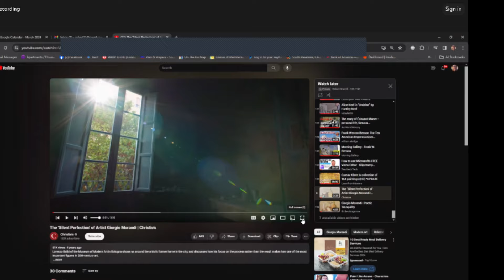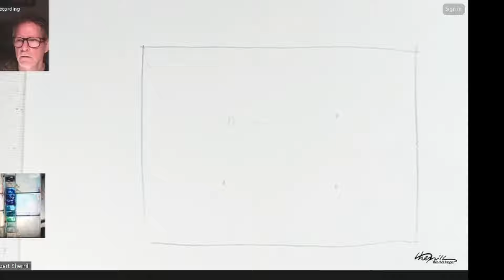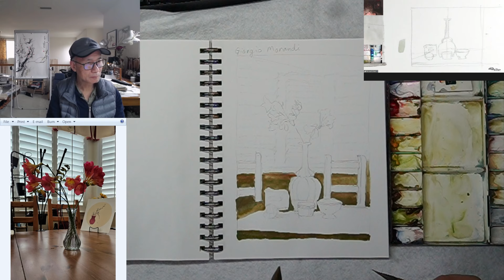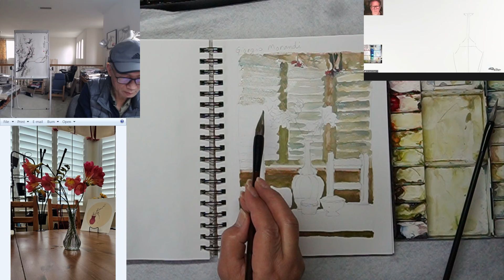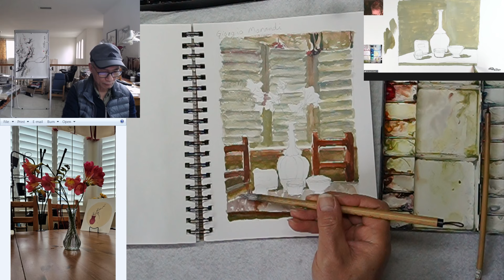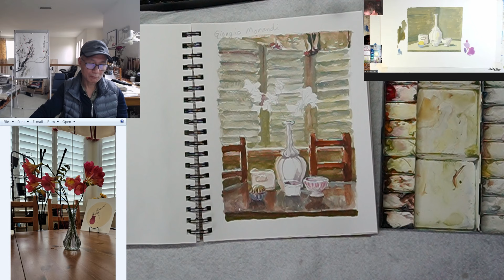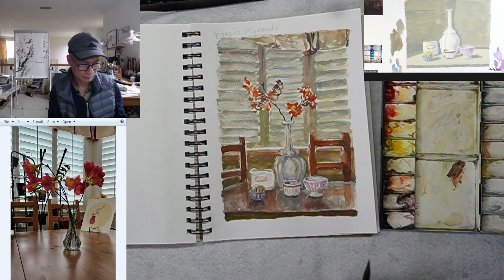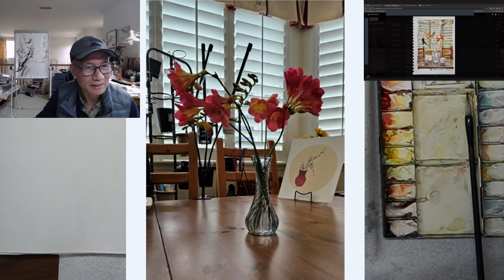Recomposing a Georgio Morandi Style Still Life: Master Study Class with Robert Sherrill